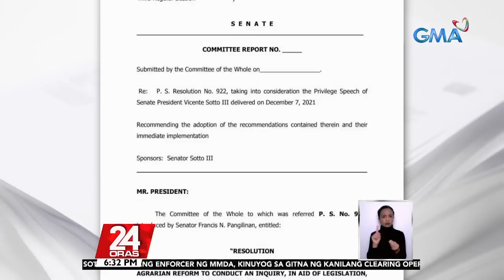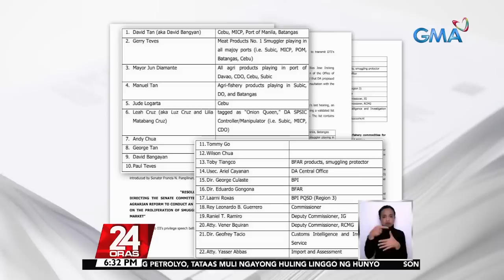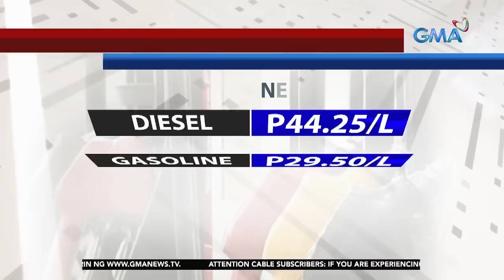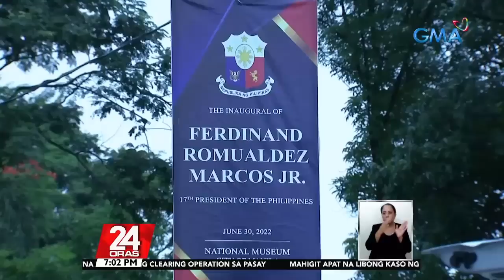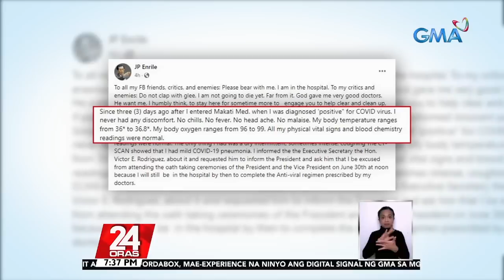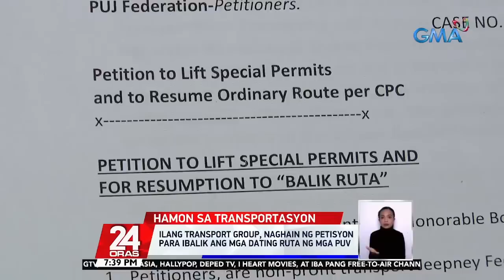24 Oras Express: June 27, 2022 [HD]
Narito ang mga maiinit na balita sa 24 Oras Express ngayong Lunes, June 27, 2022:

- Ilang opisyal ng BOC at DA, kabilang sa listahan ng umano'y protektor at smuggler ng agricultural products

- Ilang enforcer ng MMDA, kinuyog sa gitna ng kanilang clearing operation

- Barko ng Pilipinas na maghahatid ng supply sa BRP Sierra Madre, sinubukan na naman daw harangin ng China Coast Guard sa Ayungin Shoal

- OCTA Research: nagtala ng high positivity rate ang Capiz at Rizal sa loob lang ng isang linggo

- Outgoing VP Leni Robredo kay Sen. Risa Hontiveros: You are now the highest elected official sa oposisyon

- Ilang produktong petrolyo, may pahabol na taas-presyo ngayong huling linggo ng Hunyo.

- VP-elect Sara Duterte, dumalo sa inagurasyon ni House Speaker Lord Allan Velasco bilang kongresista

- Ilang kalsada malapit sa National Museum, isa-isa nang isinasara bilang paghahanda sa inagurasyon ni President-elect Marcos; paghihigpit sa seguridad, pinaplantsa na

- Incoming presidential legal counsel Juan Ponce Enrile, nasa ospital dahil sa COVID-19

- Ilang transport group, naghain ng petisyon para ibalik ang mga dating ruta ng mga PUV

- Ilang idinadawit ng Senado sa agricultural smuggling, tumanggi sa paratang

- Pres. Duterte, pinasinayanan ang pagbubukas ng PNR Lucena-San Pablo service line sa Laguna

- China, handa raw makipagtulungan sa susunod na administrasyon para matuloy ang joint oil exploration

- US Navy destroyer sa karagatan ng Samar, itinuturing na pinakamalalim na shipwreck na nadiskubre ng mga explorer

24 Oras is GMA Network's flagship newscast, anchored by GMA News pillars Mike Enriquez, Mel Tiangco, and Vicky Morales, featuring top news stories from the Philippines and the hottest showbiz news on Chika Minute hosted by Iya Villania. for more.